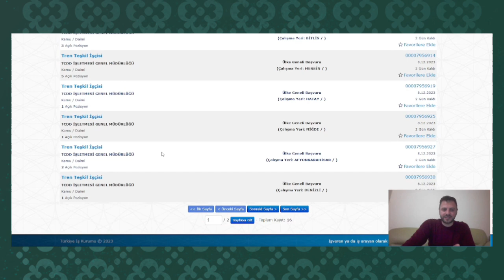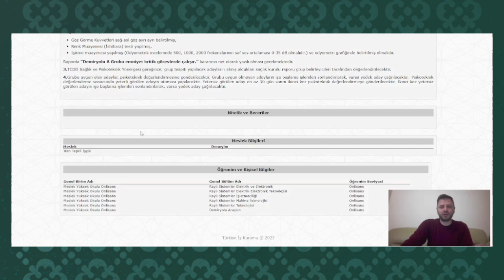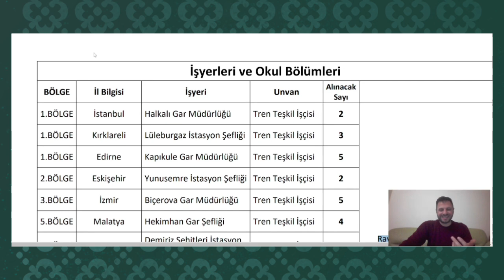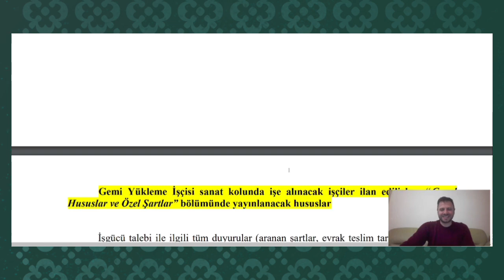TÜRKİYE CUMHURİYETİ DEVLET DEMİRYOLU İLANI BAŞVURU DETAYI✅KPSS ŞARTLI-ŞARTSIZ YENİ ATAMA TCDD İLANI✅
TCDD İŞKUR YENİ İLAN DETAYLARI ✅